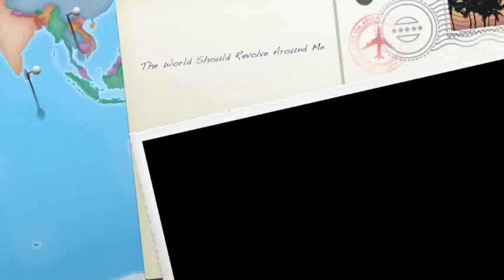The World Should Revolve Around Me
Song: The World Should Revolve Around Me
Artist: Little Jackie
Album: The Stoop